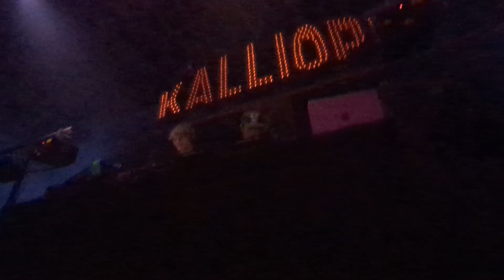Raw (Tony Romero remix) - Bob Moses live, Phoenix AZ 5/4/24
cool jam, just don't know the name.. 🤔